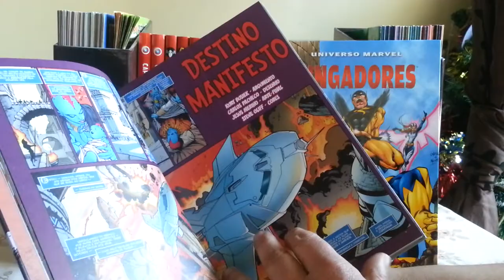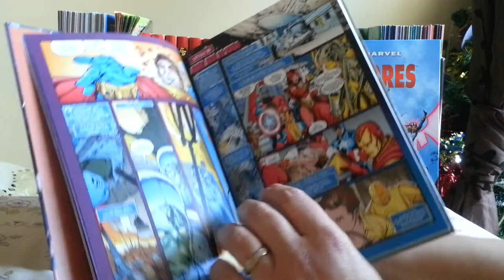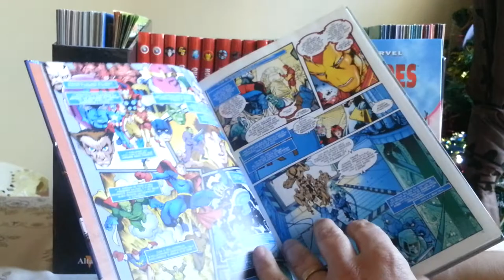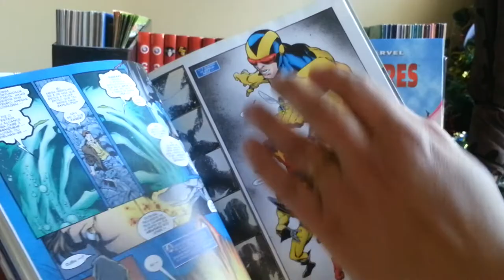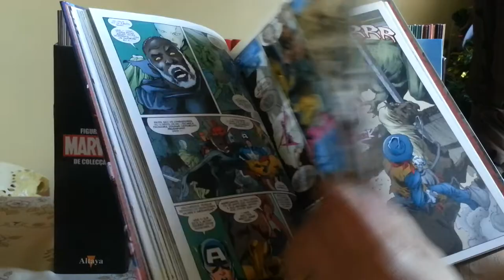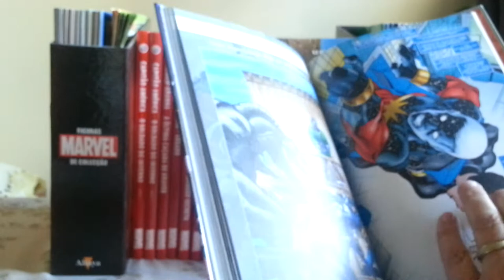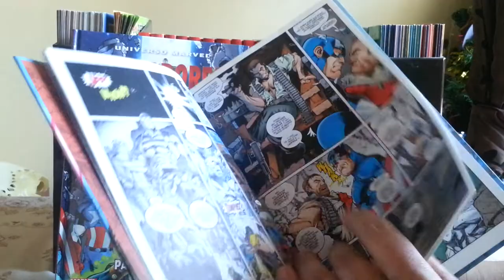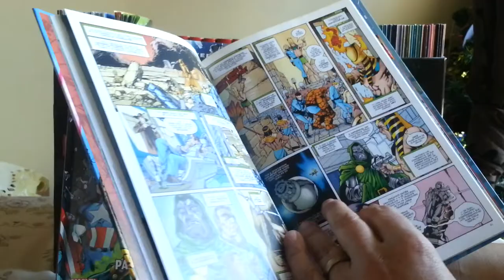Universo Marvel Colecção Público Levoir 6° Parte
Universo Marvel Público Levoir

Colecção Clássicos da Banda desenhada Serie de Ouro

Colecção Heróis  Marvel Publico Levoir

Colecção Heróis Marvel Série II Público Levoir

Colecção Super-Heróis DC Comics Público Levoir

Colecção Figuras de Chumbo Eaglemoss

Colecção Super-Herois DC Comics Série II Sol Levoir

Parceiros :
Geek Studios